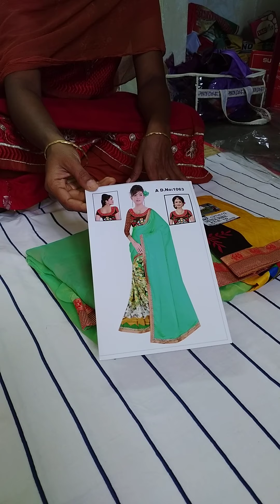Fancy sarees Low Price Rs. 380/-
Sana Shopping For Orders- 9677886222